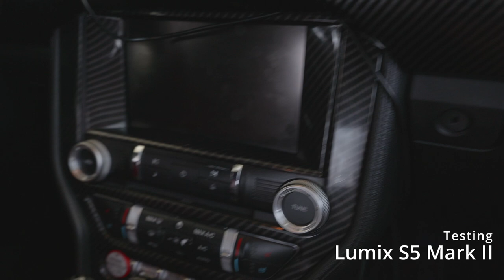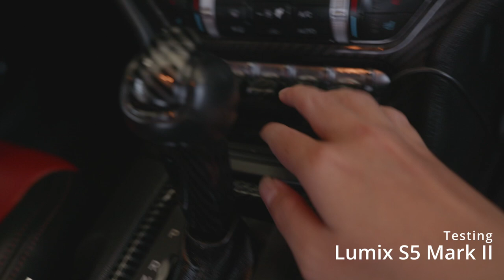កាមេរ៉ាថ្មីរបស់ខ្ញុំ Lumix S5 Mark II 2000$ បើកប្រអប់!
មកដល់ខ្មែរដាក់វីដេអូបើកប្រអប់ក្តៅៗតែម្តងអត់ហ៊ានយកចេញទេណាថតវីដេអូសិនបានបានប៉ះអោយអ្នកទាំងអស់គ្នាឃើញពីភាពរីករាយរបស់ខ្ញុំសិន!